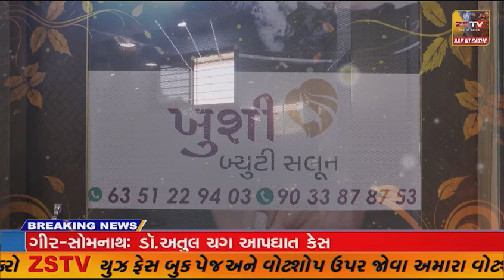પ્રાંતિજ મેન બજાર રહેણાંક વિસ્તાર મા રાત્રી ના અંધારપટ